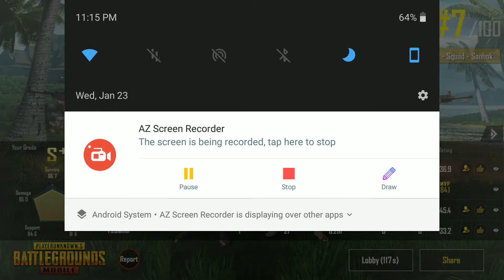PLAYING IN ASIAN SERVERS | PUBG MOBILE CAMBODIA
I try my luck to get chicken dinner as I group up with randoms in the map Sanhok. Come with me as I show how the people of South East Asia Server players are like.